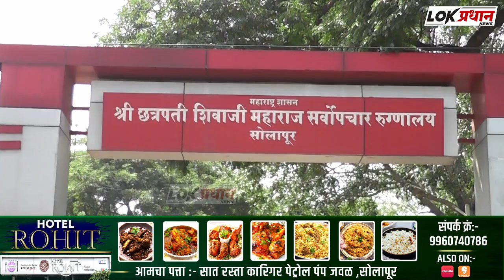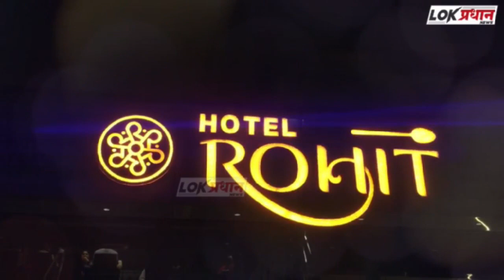ब्रेकिंग:पाणी भरताना विजेचा लागला शॉक;एकजण जागीच ठा*र...